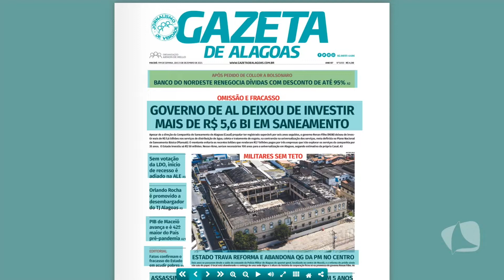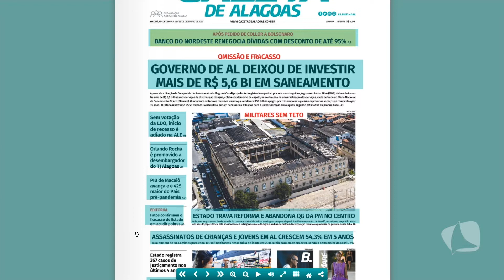TV MAR NEWS 20 12 21 P1